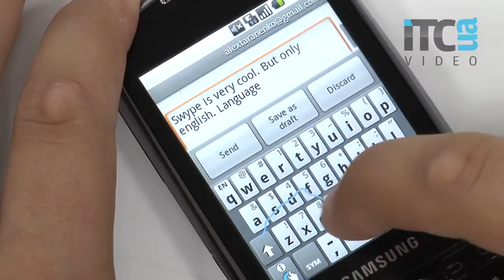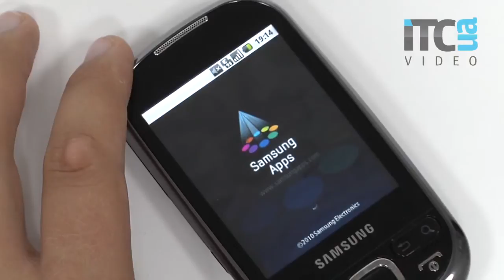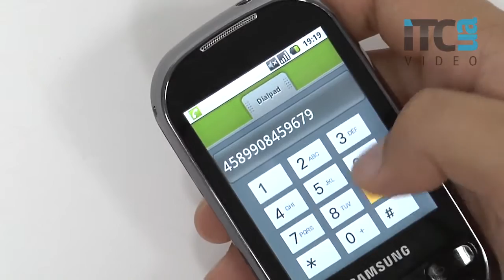Обзор Samsung i5500 Corby Smartphone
Видеообзор недорогого Android-смартфона Samsung i5500 Corby Smartphone. Сравнить цены